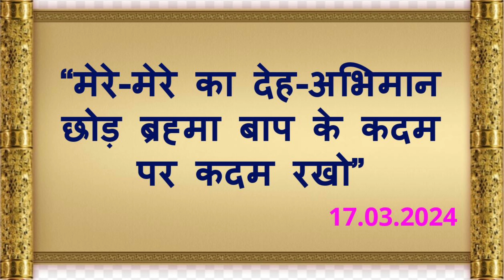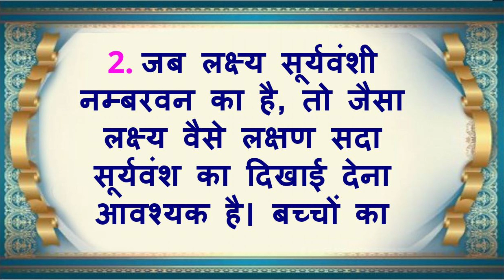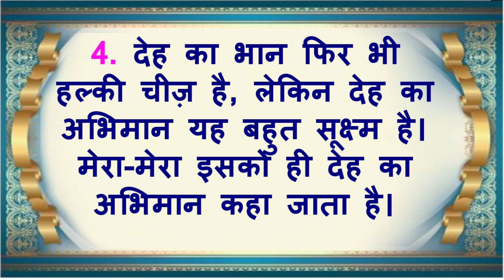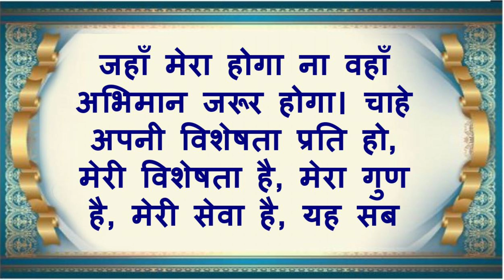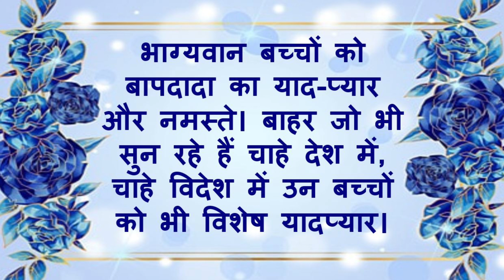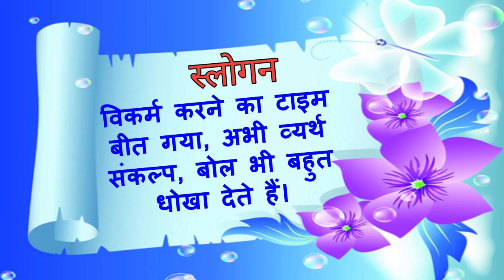17/03/2024 आज की मुरली | bk murli today | मुरली का सार | डेली मुरली | aaj ki murli | today's murli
17/03/2024 आज की मुरली | bk murli today | मुरली का सार | डेली मुरली | aaj ki murli | today's murli
हिंदी मुरली | 17/03/2024 | Bk Murli Today | मुरली का सार | Essence of Murli Brahma Kumaris | Viral | डेली मुरली | आज की मुरली हिंदी में पढ़ने वाली | BK Peaceful Life | Aaj Ki Murli Saar | मुरली का सार/ 17 March 2024/ Essence of Murli Brahma Kumaris